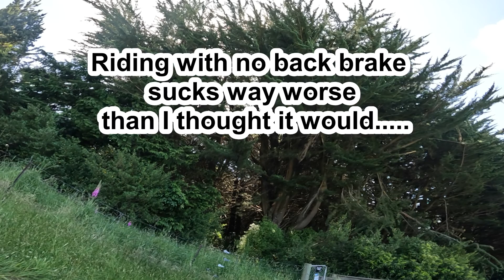20221202 One Brake, Two Crashes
Trying to do a sneaky reconnaissance lap before the GC Enduro.
Rear brake lever travelling back tot he bars.
Remember kids "Always service your bike when you know it needs it. Not when it becomes an unrideable heap!!"